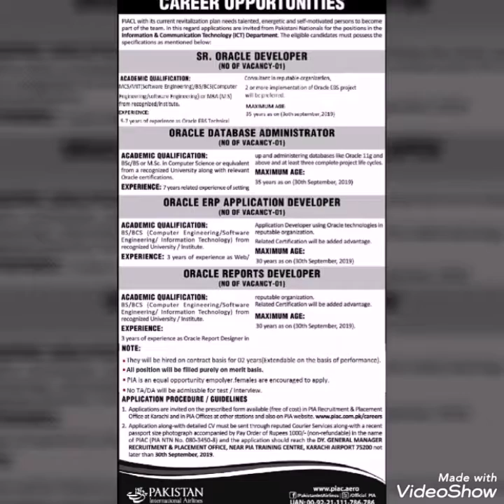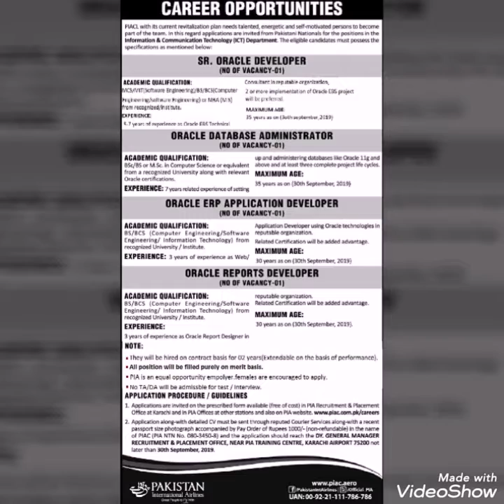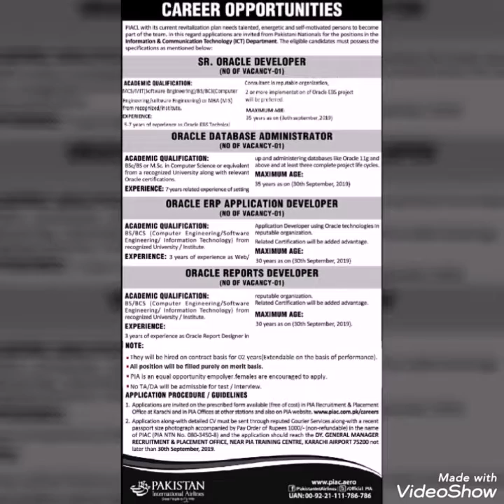Latest jobs in PIA sep 2019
Oracle database Administration/oracle ERP application developers /oracle reports developers .